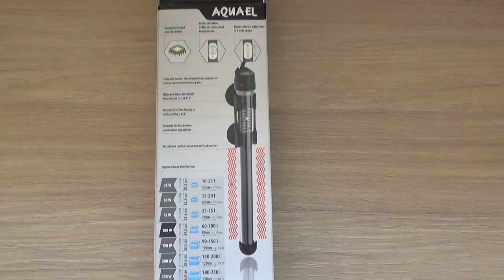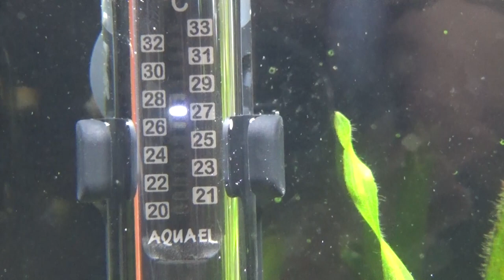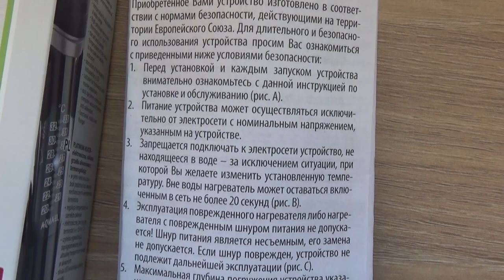Обзор нагревателя Aquael Platinium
Акваэль платинум
Спасибо за поддержку канала
webmoney
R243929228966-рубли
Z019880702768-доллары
Номер карты СБЕРБАНК
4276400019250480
Жду Вас в Instagram